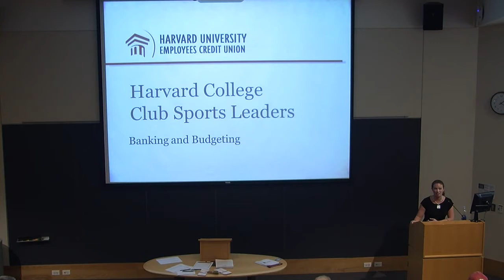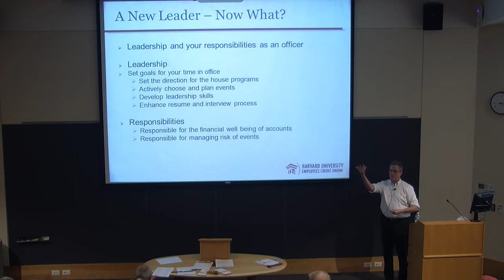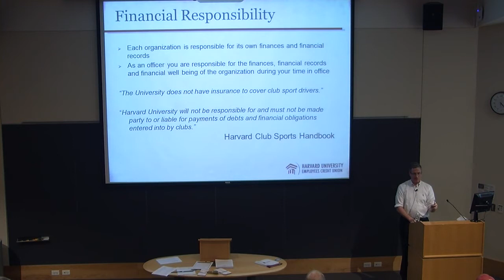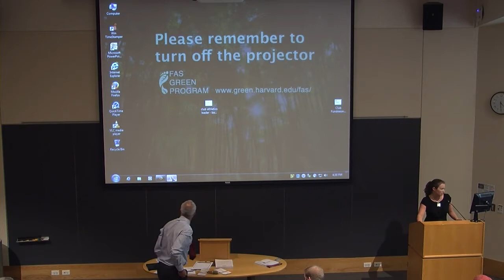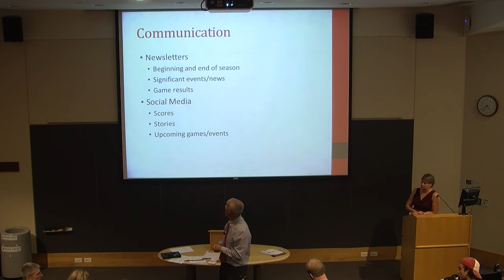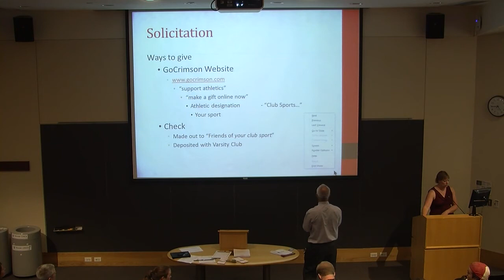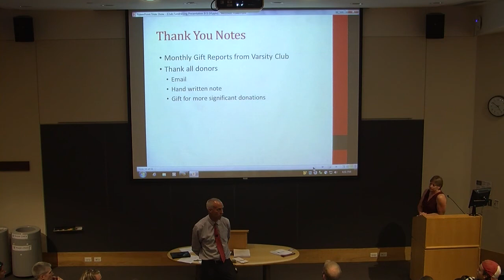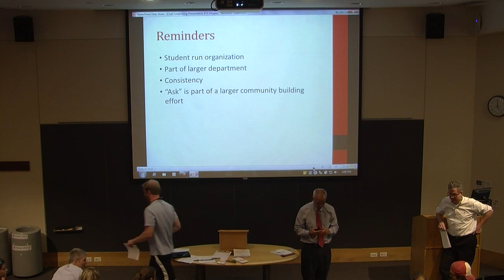Harvard Club Sports Presentation